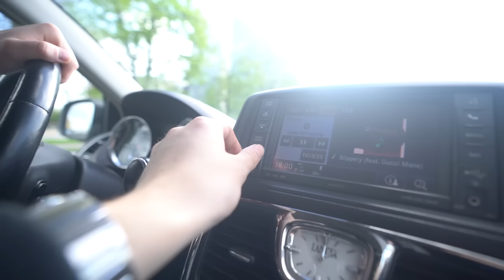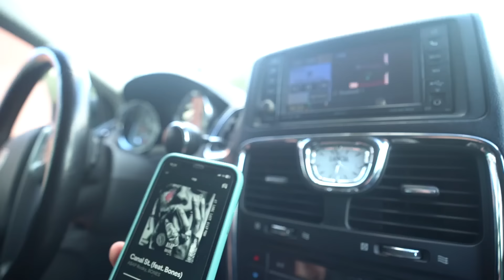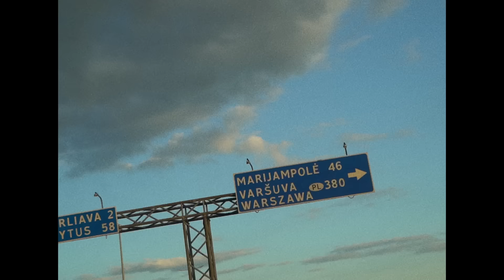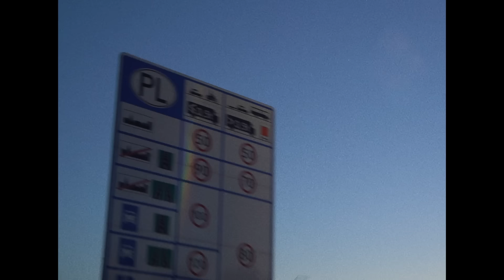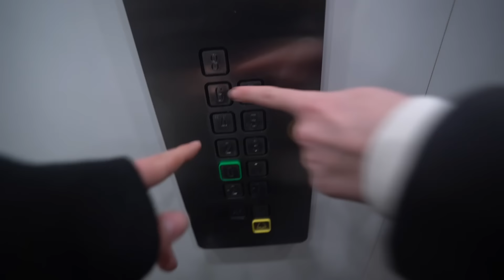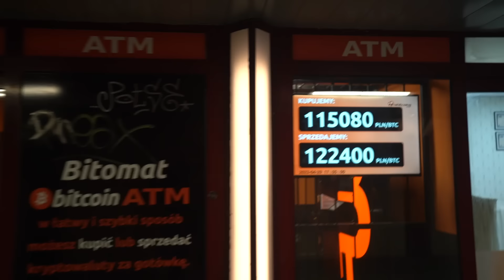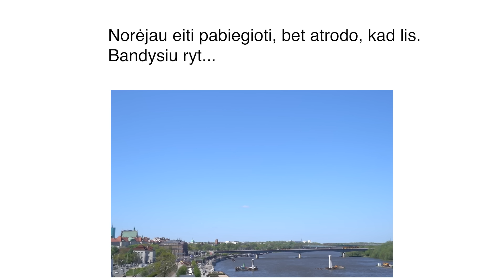Išsinuomavom Sugedusią Mašiną...